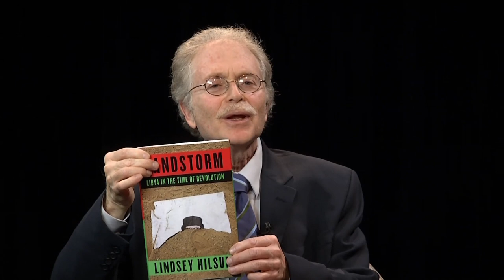Libya in the Time of Revolution with Lindsey Hilsum - Conversations with History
Conversations host Harry Kreisler welcomes war correspondent Lindsey Hilsum for a discussion of her new book Sandstorm, an account of the revolution in Libya that toppled the dictator Colonel Muammar Gaddafi. Hilsum discusses Gaddafi's 40 year reign of terror and his role as an international actor.  She then traces the factors that led to his fall emphasizing Libyan nationalism, the Arab spring, and the intervention of external powers. Hilsum also analyzes the role of journalists in the continuing worldwide struggle for human dignity. She concludes with a discussion of what she learned from her experiences in Libya and speculates on the future of Libya and of external intervention in bringing about change in places like Syria. Series: "Conversations with History" [9/2012] [Public Affairs] [Show ID: 24147]